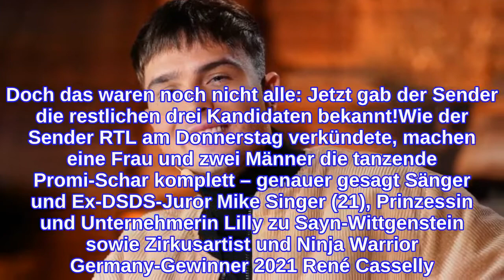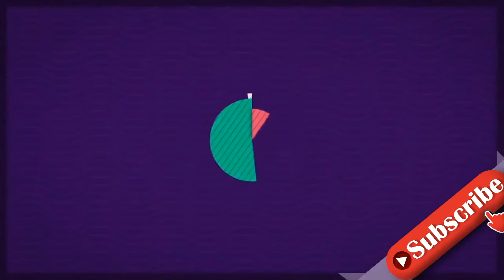Mit Mike Singer: Sie machen den "Let's Dance"-Cast komplett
Der finale Let's Dance-Cast steht endlich fest! In den vergangenen Tagen häuften sich immer mehr Promis an, die ab dem 18. Februar das Tanzbein schwingen werden – unter anderem sind in der neuen Staffel der Tanzshow Influencerin Cheyenne Ochsenknecht (21) und GZSZ-Darsteller Timur Ülker (32) mit von der Partie. Doch das waren noch nicht alle: Jetzt gab der Sender die restlichen drei Kandidaten bekannt!Wie der Sender RTL am Donnerstag verkündete, machen eine Frau und zwei Männer die tanzende Promi-Schar komplett – genauer gesagt Sänger und Ex-DSDS-Juror Mike Singer (21), Prinzessin und Unternehmerin Lilly zu Sayn-Wittgenstein sowie Zirkusartist und Ninja Warrior Germany-Gewinner 2021 René Casselly. Auch diese drei VIPs wollen alles geben, um sich den begehrten Titel "Dancing Star" 2022 zu sichern. Mike kann es sogar kaum noch abwarten, wie er in einem Interview verriet: "Ich bin sehr aufgeregt, ganz ehrlich!"Bei Mike und René und Lilly wurde bereits im Voraus spekuliert, ob sie mit dabei sind – diese Vermutungen haben sich nun ja bestätigt. Eines ist jedenfalls klar: Die Fans dürfen sich auf jede Menge Tanzspaß mit den 14 Promis freuen.Tipps für Promiflash?
INFORMATION
• Source: promiflash